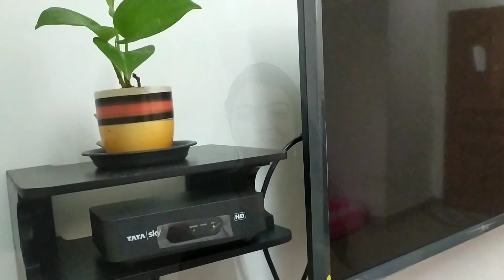Meesho home and kitchen products haul video ,, usful products🤗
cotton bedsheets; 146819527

set of box holder; 81332866

Artificial leaf; 68105604

stainless steel 6 hooks hanging ; 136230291

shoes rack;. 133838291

stainless steel 2 layer rack ; 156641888